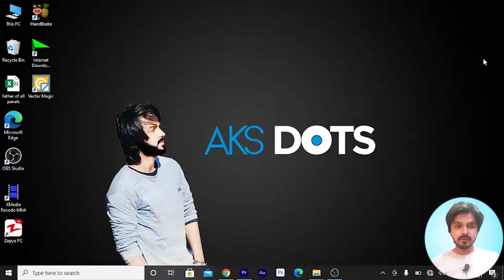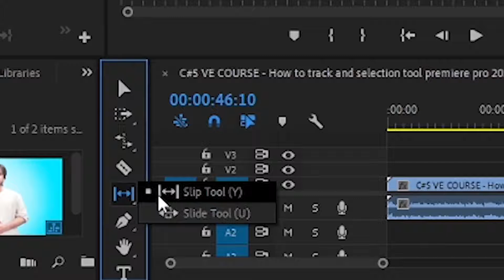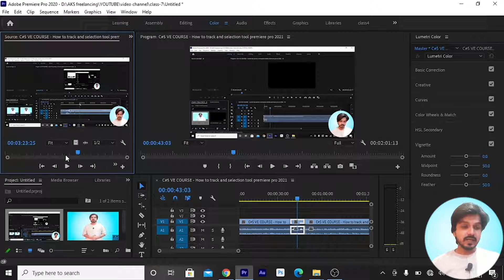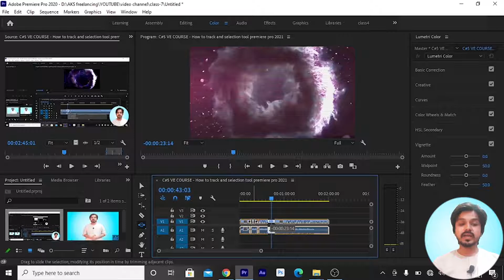📹9 Ve Course - How to use Slip And Slide Tool?slip or slide ksy krn?Make Money Online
📹9 Ve Course - How to use Slip And Slide Tool Premiere Pro 2021?|Part-4 slip or slide ksy krn
In this topic you will get the answer of such questions:
what is slip tool?
what is slide tool?
how to use slip tool?
how to use slide tool?
what is the main purpose of these two tools slip and slide?
why slip tool is necessary?
why slide tool is necessary?

I'm "AKS SAEED AHMAD" Dosto mera yeh youtube channel different categaries of courses liay hy .Mere Channel "AKS DOTS me apko VIDEO EDITING,GRAPHIC DESIGNING,DIGITAL MARKETING etc jasy couses milain gy OR in sy related videos milenge. To aap mere channel ko
“bell icon”
ko press kar den. Taki new videos ki notification milti rahe.